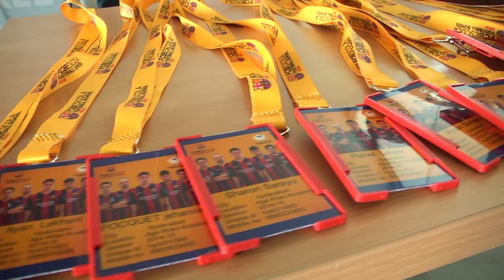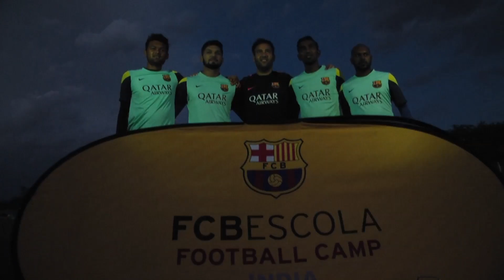Video Hyderabad 20150618 FCB football camp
FCB CAMP June 2015 Aga Khan Academy, Hyderabad